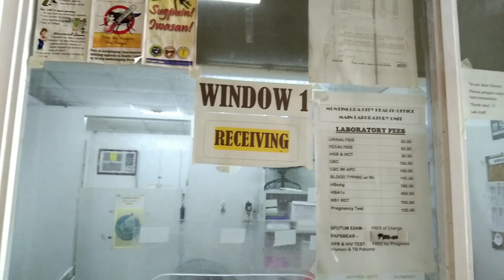RIDING P2P BUS | FIRST RIDE | COMMUTE GONE WRONG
Hi Mga Be , Mga belabssss hehe first time namin mag P2P Bus ayon naligaw kami hahaha , ayaw kaya ko bumyahe na ibat ang sasakyan eyy , Pero Nakarating parin kami sa pupuntahan namin dahil kasama namin si magta hahaha .
Byahe Byahe Lang To .
Sana Mag Enjoy Kayo Kahit Epic Failed to haha